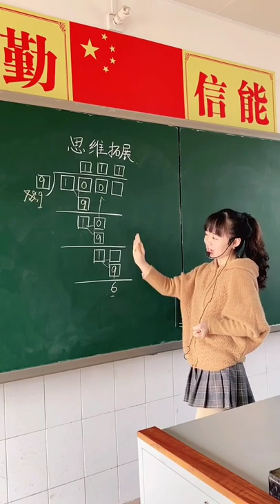Math teaching by a cute teacher 71